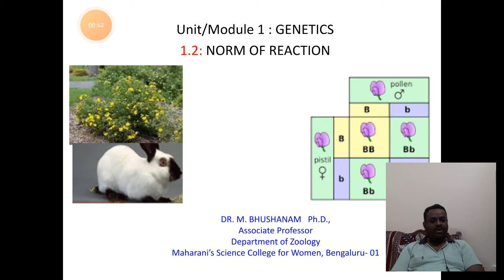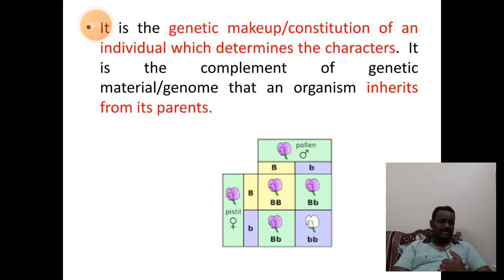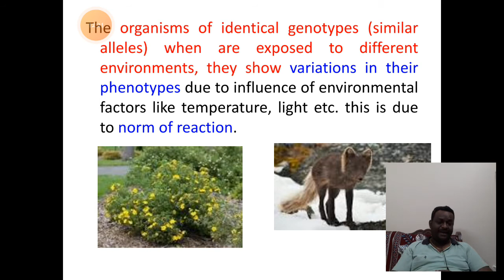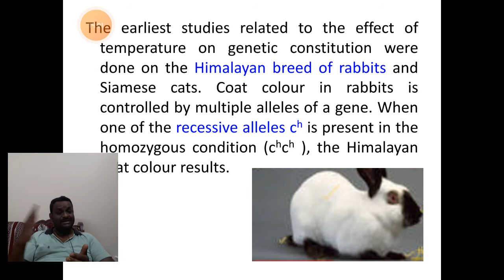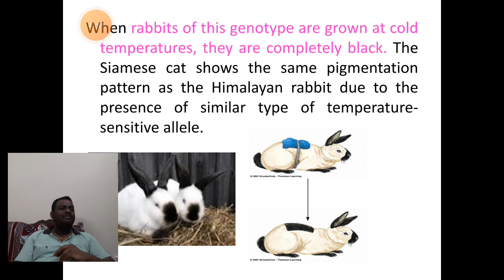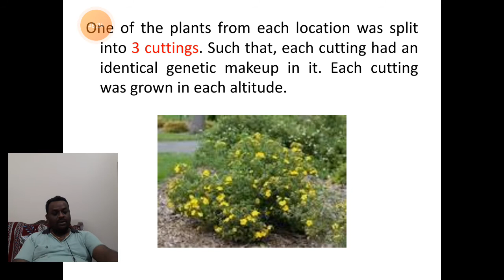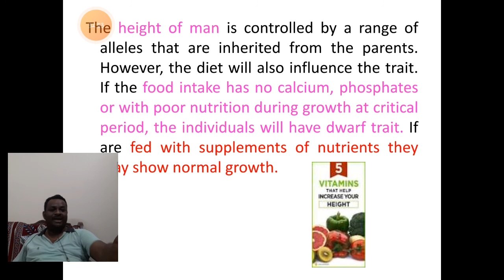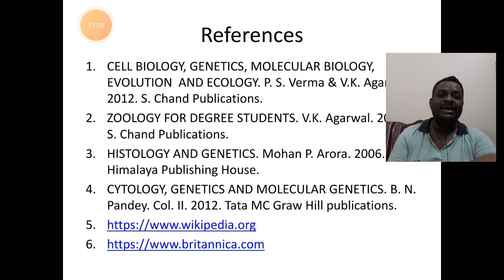GENETICS: NORM OF REACTION